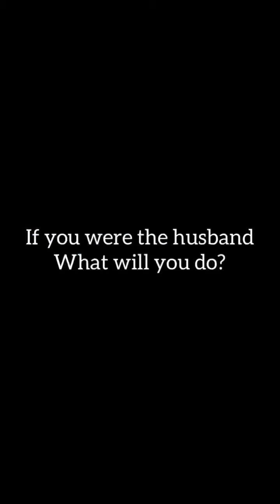Landlord Slept with my Wife